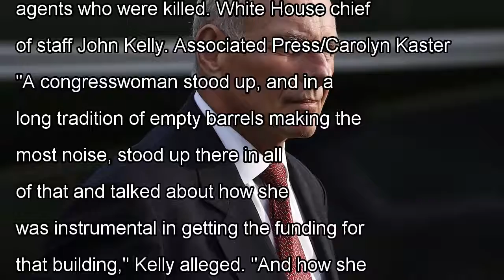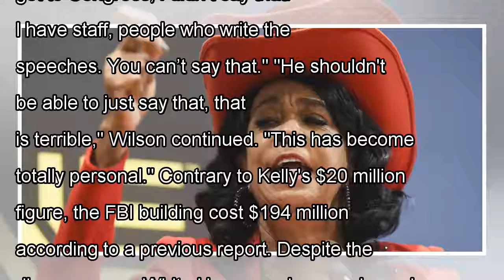'this has become totally personal': rep. frederica wilson unleashes on john kelly's 'crazy' story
Rep. Frederica Wilson of Florida. Kevin Wolf/AP Rep. Frederica Wilson, a vocal critic of President Donald Trump's response following the deaths of four US troops in Niger, disputed White House chief of staff John Kelly's remarks during his press conference. Kelly gave a critical account of a memory he had of Wilson, which Wilson claims was "crazy." The divide between the White House and Rep. Frederica Wilson of Florida, the congresswoman who represents the district of a fallen US soldier killed in Niger, was deepened when Wilson accused Kelly of falsifying her side of the story, according to a Miami Herald report. On Thursday, Kelly headlined the White House's press conference and addressed the recent criticisms Wilson gave on President Donald Trump's controversial response following the deaths of 4 US soldiers in Niger. In his speech, Kelly gave his account of a memory he had of Wilson, during a dedication ceremony for a new FBI building named in honor of two FBI agents who were killed. White House chief of staff John Kelly. Associated Press/Carolyn Kaster "A congresswoman stood up, and in a long tradition of empty barrels making the most noise, stood up there in all of that and talked about how she was instrumental in getting the funding for that building," Kelly alleged. "And how she took care of her constituents because she got the money, and she just called up President Obama, and on that phone call, he gave the money, the $20 million, to build the building, and she sat down." Wilson claimed that Kelly's account was false and that Washington had already secured the funds before she was elected: "That is crazy that I got [the money] and Mr. Obama just gave it to me," Wilson said in The Herald. "That building was funded long before I got to Congress, I didn’t say that. I have staff, people who write the speeches. You can’t say that." "He shouldn't be able to just say that, that is terrible," Wilson continued. "This has become totally personal." Contrary to Kelly'...